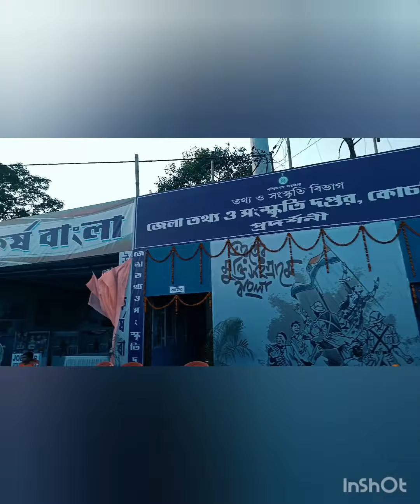Coochbehar Rash Mela 2022/কোচবিহার রাসমেলা 2022/कूचबिहार राशमेल 2022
The Raashchakra or The holy wheel is a structure built during the Raashmela that is held in honour of Lord Krishna or Madanmohan in Cooch Behar, India. From the time of the Maharajas, the Raash Chakra in Cooch Behar is made by a Muslim family of ghughumari area every year.